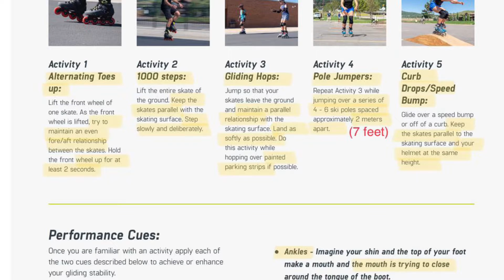Skate to Ski - Obstacle Course (Pole, Cones, Grass & Roller Ramp)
Skate to Ski - Obstacle Course with: Pole, Cones, Grass, and Roller Ramp

6/16/22 7 p.m. skate to ski: Stephen Helfenbein